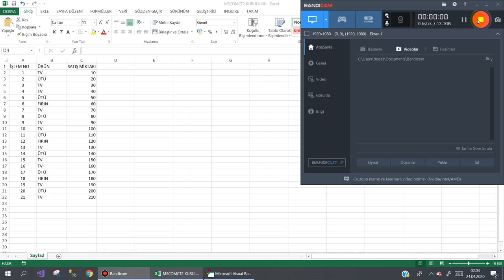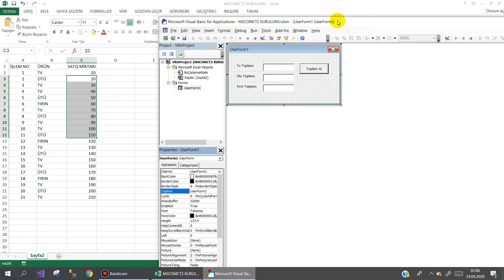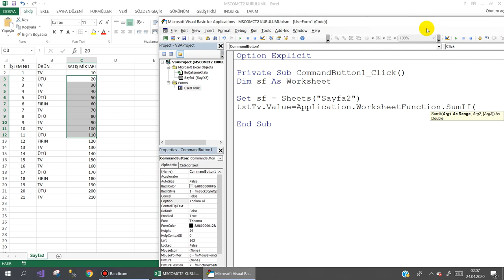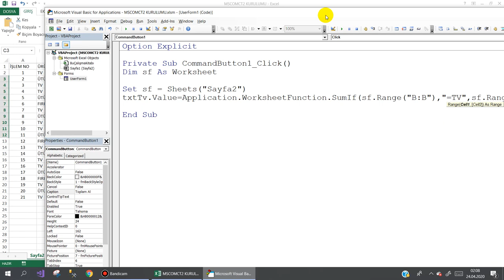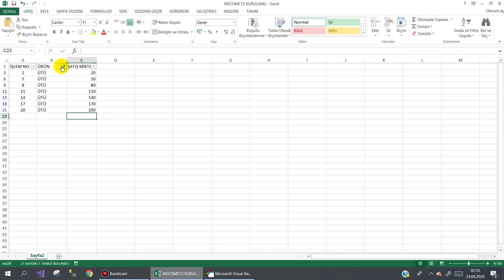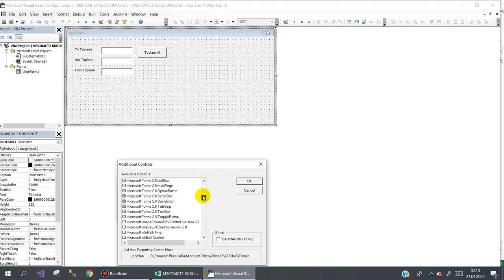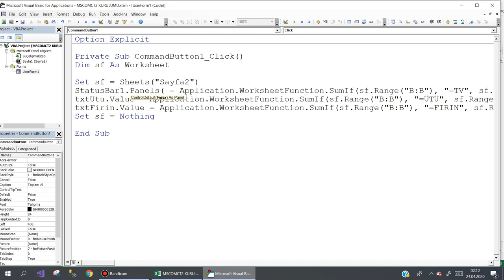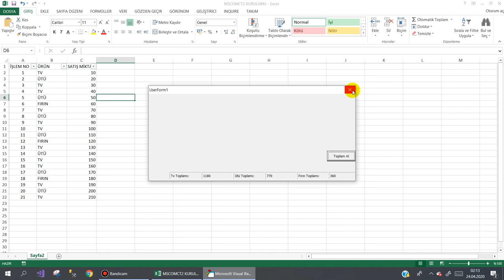Excel VBA 'da Sumif Fonksiyonunun kullanımı - ( ETOPLA)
Excel VBA 'da ETOPLA fonksiyonunun karşılığı olan Sumif nasıl kullanılır.
İşinize yarayacağınızı düşünerek kısa bir ders hazırladım.Umarım faydalı olmuştur.